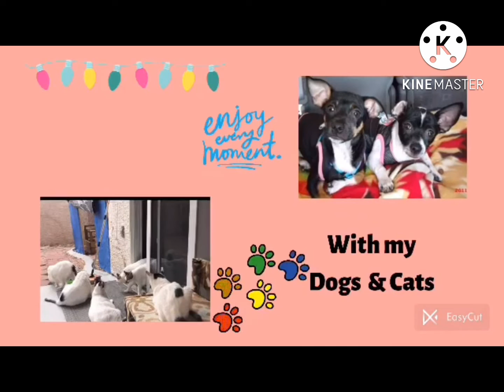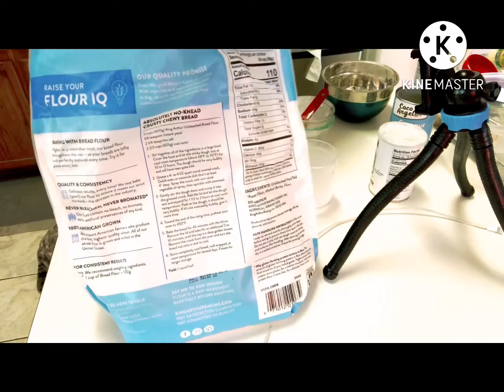my frst trybibingka